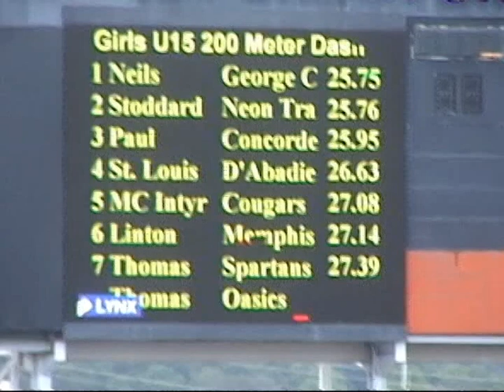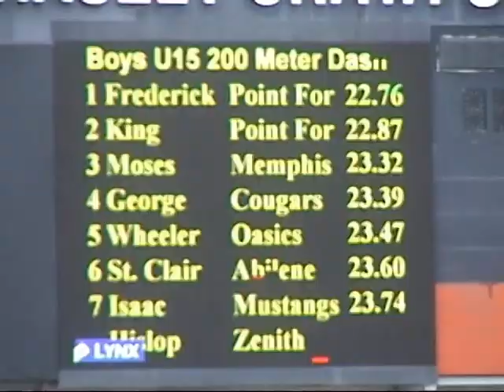200 heats and finals at Juvenile Championships 2012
200 heats and finals at Juvenile Championships 2012